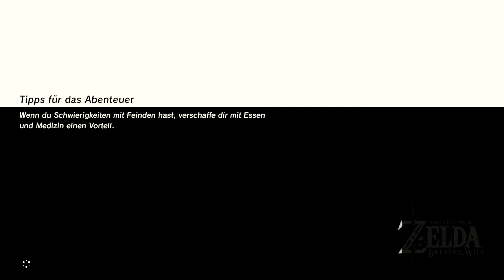TLoZ: Breath of the Wild - Ballade der Recken - Vol. 92: Dann hätten wir das!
#92: Dann hätten wir das! - Lets Play Live The Legend of
Zelda: Breath of the Wild]  - Nintendo Switch (Deutsch/German)  [1080p@60FPS]

Ich versuche mich permanent zu Verbessern. Nicht nur meine Person, Wortwahl, Komik usw., sondern auch meine Hardware. Wenn du mir helfen willst, dann stehen dir folgende Optionen Frei:
-Lass ein Kommentar da und gibt mir so Feedback
-Ihr wollt mir Post schicken? Dann sendet sie bitte an:

 12632 Berlin

-Mir direkt etwas gutes tun? Dann bitte
(*Amazon gewährt ein wenig Provision ohne Mehrkosten für Euch :3)
Bitte Spendet nur etwas wenn ihr auch wirklich was übrig habt!
Ich spare mein Trinkgeld nebenbei auch um meine Hardware zu verbessern :3
Ihr wollt wissen was mir so im Kopf umhergeht? Dann
Einen Facebook-Link werdet ihr vergebens suchen, da ich auf Facebook nicht sonderlich aktiv bin und eh einen Bereich Privat halten will.
Mein Switch Freundescode: SW 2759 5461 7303